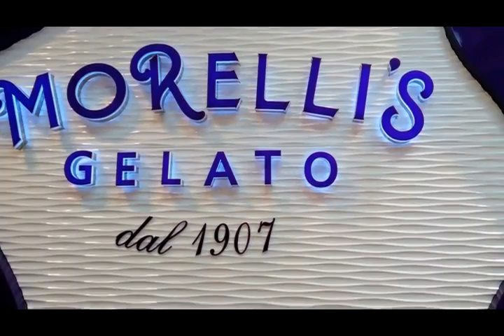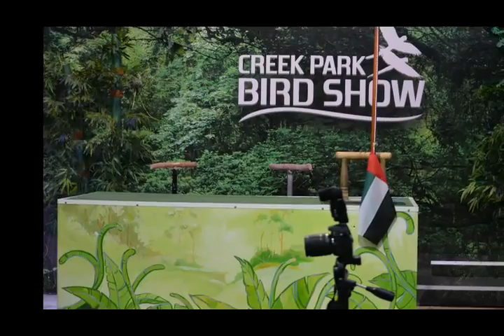Shenoy Family Dubai Tour 2015